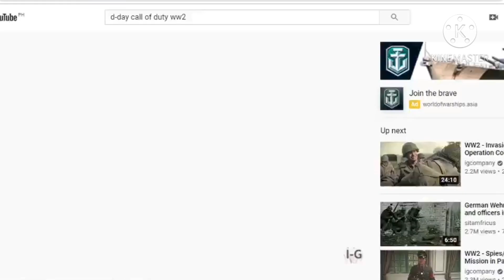D-Day Plane Crazy (Short Video)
D-Day Plane Crazy, short video bcuz im on a rush xd